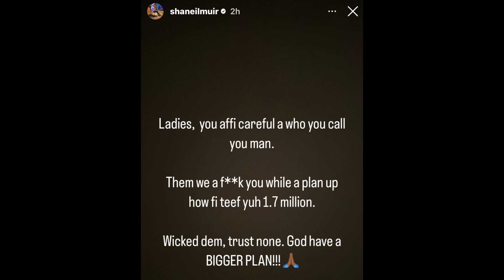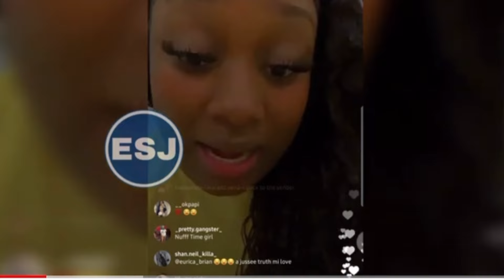Nigy Boy Not Blind Shaneil Muir R0bb£d by Fiancé & Rytikal Brother Speaks About Treatment and Money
RyanmediaTv
Nigy Boy Has just released his new single title “Nomad” On Dj Frass Riddim Party Buss Riddim, Also Shaneil Muir share a few things on her instagram about trusting persons also Dancehall Artist Rytikal Brother speaks out about his brothers money not being his and Vybz Kartel to get Back some
Money from the Government which Justice Minister Delroy Chuck confirms would be agreed upon and will be taxed